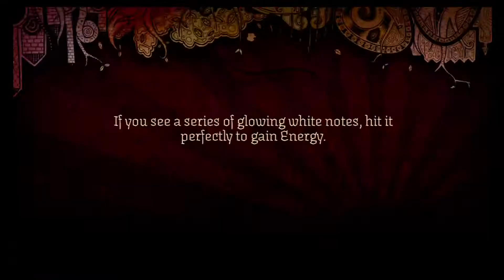Time we had by the mother hips 100% FC GUITAR EXPERT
Questions that may need answered:
1. What do I use to record? I use a Hauppauge HD recorder and my laptop to make these amazing videos.
2. How many times did it take me to FC this song? first time!
3. Can I add you on xbox? Sure! Drumboy1011
4. How long have you been playing? Since I was 13 years old, (8 years)
5. This song is easy, can you do a harder one? It takes time to do harder songs, so for now, I'm doing fun songs and will do harder ones in the future.
6. What are you trying to accomplish? I'm good, but not that good. I want to FC every single song thrown at me and all the songs on rock band 1-4! May take time, but that is the fun of it.
7. Are you single? ;) No I'm not sadly :D
8. Will we ever see your face? Yes, once I get better equipment, I'll be doing voice overs and face revealings!
9. Will you do just this or something else? I'll be trying to do Rock band and Guitar hero games! Also throw in drums and bass FC's!
10. Will you have guests or online plays? I'll do online plays once I get higher up, and may have friends join me in trying to FC songs!
11.Difficulty 1/10
12.Game: Rock Band
Thanks for the support guys! Show your love and like the video and comment your feelings!